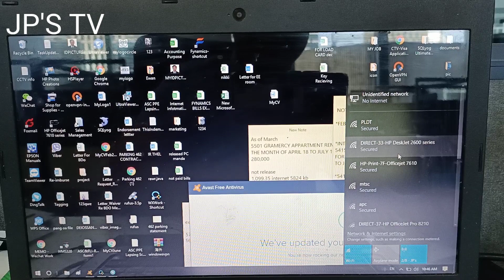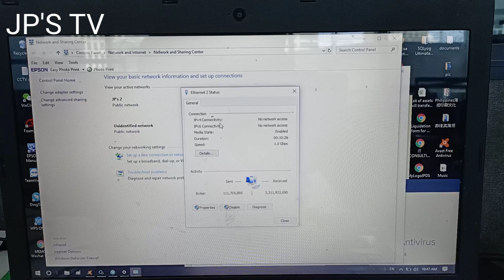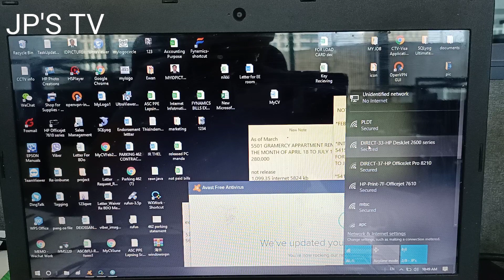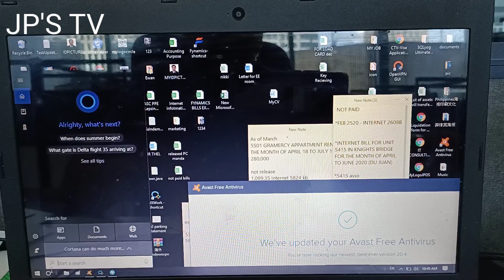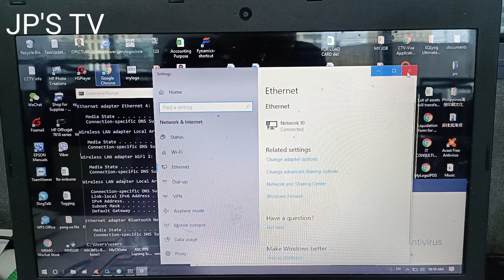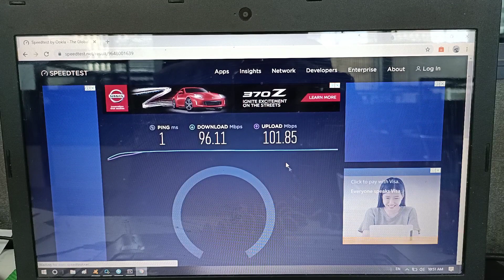How to fix unidentified network (Tagalog)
This video will show you how you can fixed your internet problem in win 7, 10  please watch until end